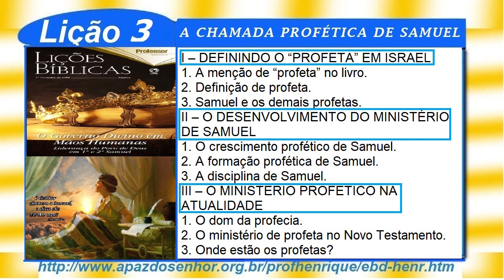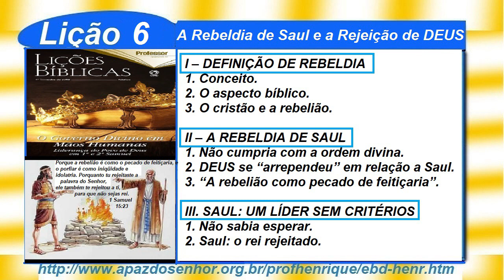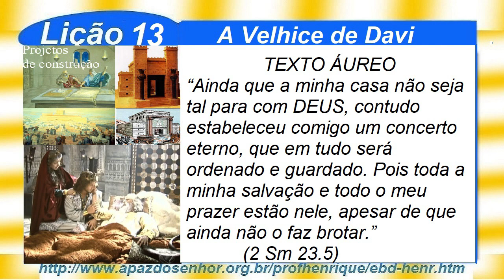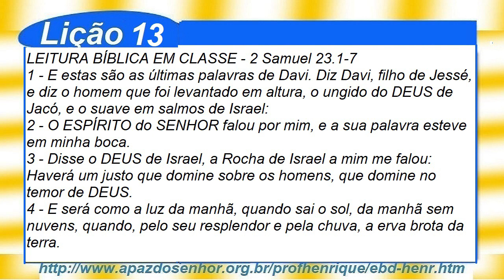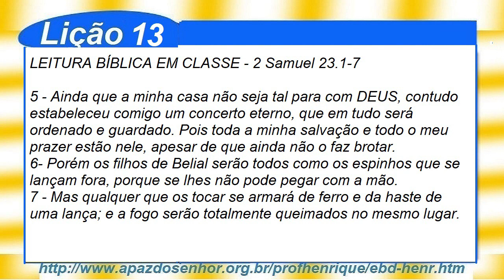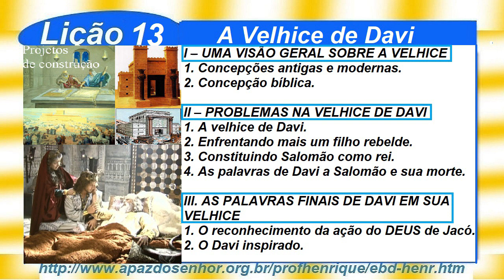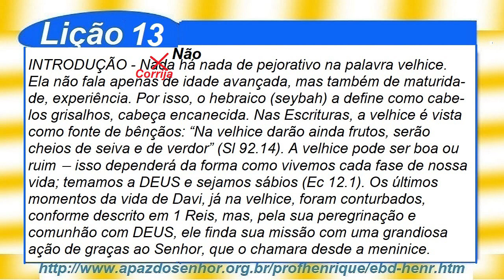Lição 13, A Velhice de Davi, 1 Parte, 4Tr19, Pr. Henrique, EBD NA TV